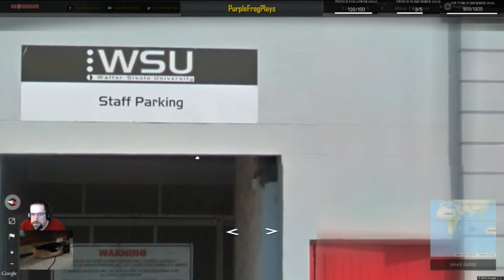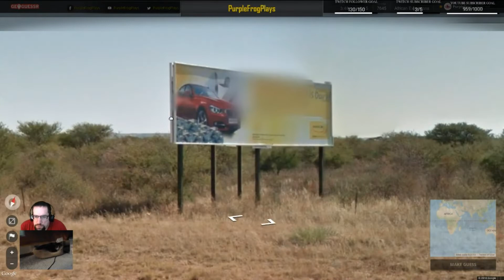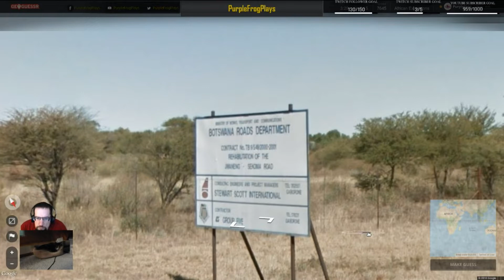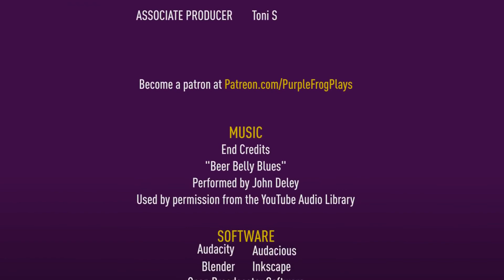African Excursions #93, GeoGuessr Season 4 Let's Play Ep #332